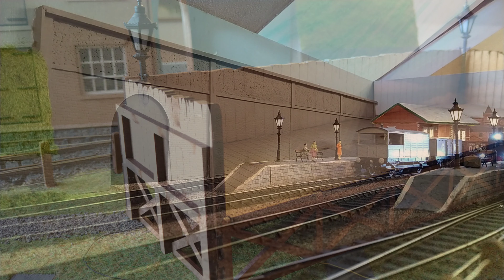Model Railway | Budget O Gauge Layout Update 6 | January 2021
The first update of 2021 showing the progress on my 8x2 Budget 7mm layout.

Please pause the video if you need to read the written descriptions as they go by quite quickly to keep the videos shorter.